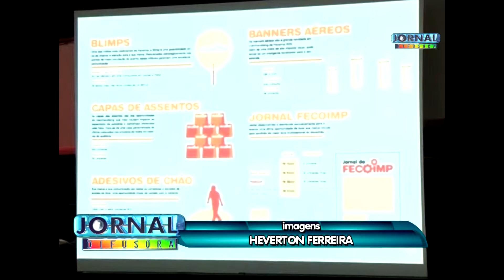VT LANÇAMENTO FECOIMP itz